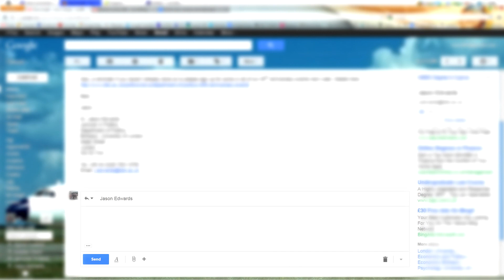Gmail's new compose and reply experience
Do you like it? New compose and reply from Gmail.